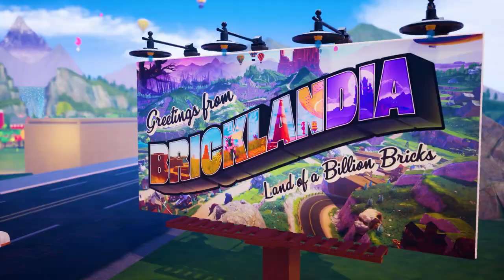LEGO 2K Drive | Awesome Reveal Trailer | Coming May 19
Welcome to Bricklandia, home of a massive open-world LEGO driving adventure. Race anywhere, play with anyone, build your dream rides and defeat a cast of wild racing rivals for the coveted Sky Trophy!

► Pre-order LEGO 2K Drive and get access to the Aquadirt Racer pack including a street car, off-road vehicle and boat.